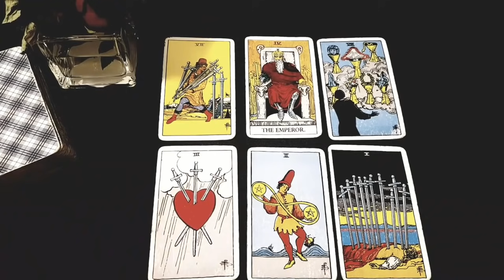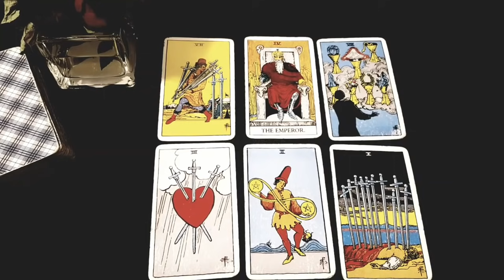SAGITTARIUS - THIS PERSON CAN'T STOP THINKING ABOUT YOU ❤️😳26 -2 MAY 2021 WEEKLY TAROT BFT